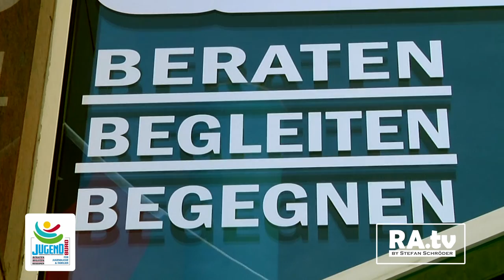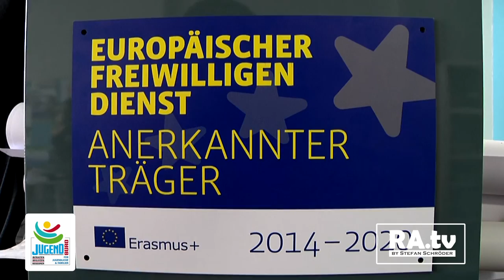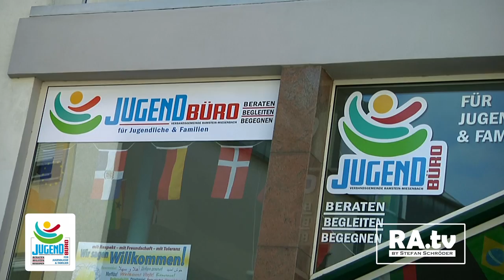"Neueröffnung" Jugendbüro Ramstein-Miesenbach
Am Donnerstag den 23. März 2017 war es endlich soweit!
Volker Hammel & sein Jugendbüro Team ist umgezogen.
Nach langer Renovierungsarbeit & Kisten schleppen sowie Wände streichen begrüßte das engagierte Team die geladenen Gäste herzlich in der Steinwendener Straße 3 Ramstein.
Viele waren gekommen um sich einen Eindruck des neuen Jugendbüro zu machen sowie zu erfahren wie es alles mal angefangen hatte...
Dafür sorgten Bürgermeister Ralf Hechler, Landrat Paul Junker sowie der Leiter des Jugendbüro Volker Hammel.

Mehr Infos gibt es auch auf der jeweiligen Facebook Seite unter Jugendbüro Ramstein oder Ramschder.tv

Der Beitrag wurde von Stefan Schröder dem Gründer von Ramschder.tv produziert und ausgestrahlt.